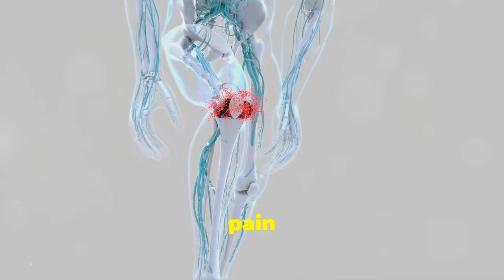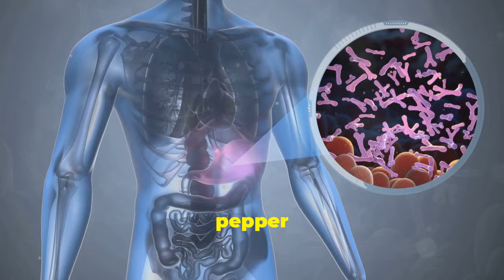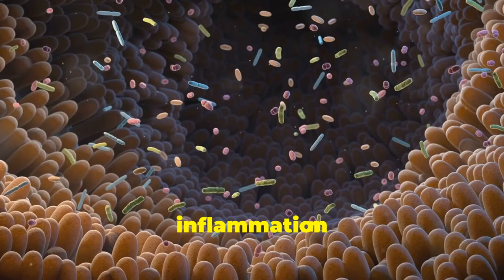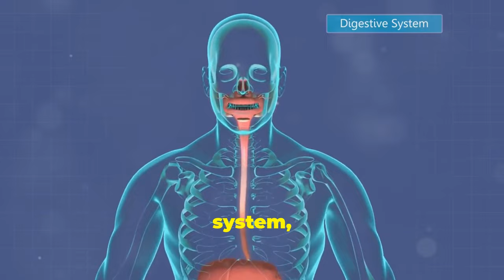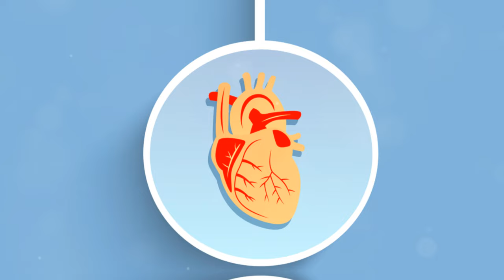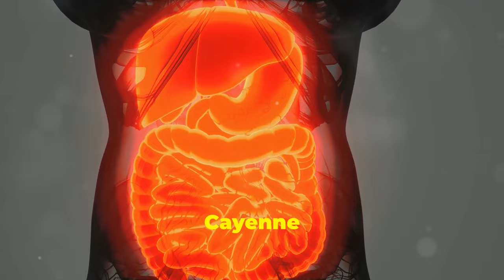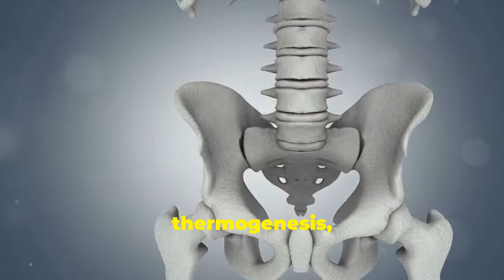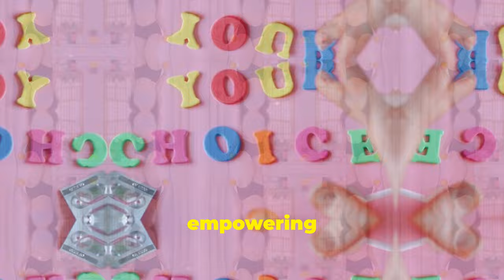Unlock the 10 Miracle Health Benefits of Cayenne Pepper You Never Knew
Discover the amazing health benefits of cayenne pepper!

Learn how this powerful spice can improve your digestive health and so much more.

From boosting metabolism to reducing inflammation, cayenne pepper truly is a miracle ingredient.

Watch now to unlock the top 10 benefits you never knew about!

Improve your overall well-being with the help of cayenne pepper today.